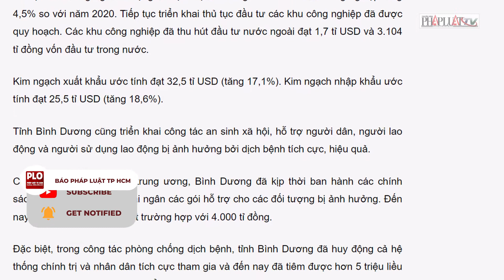Bình Dương chi 230 tỉ đồng hỗ trợ người dân ăn tết - PLO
Bình Dương chi hỗ trợ gần 230 tỉ đồng cho hộ nghèo, khó khăn công nhân, lao động nghèo xa quê có hoàn cảnh đặc biệt khó khăn, không đủ điều kiện về quê ăn tết.